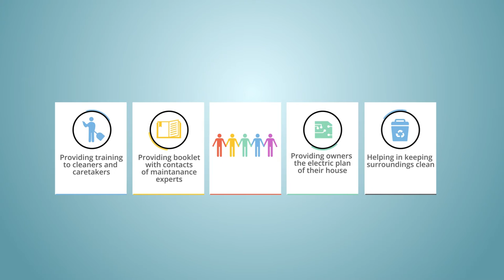Sangini Groups | Swaar sangini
The Sangini Group, established in 1984,  has been involved in construction ofnumerous  unique residential with healthy living spaces. Swaar sangini, luxurious apartments situated in Surat, is one of them. This video focuses mainly on the importance Sangini group places on Swaar sangini's maintainance.
We were given script, voiceover and music by the agency, Videowala and we worked on visual scripting and animation. Aakash A verma worked as assistant animator on this project.

We are Kill. Fun. Work. an animation and motion graphics studio.